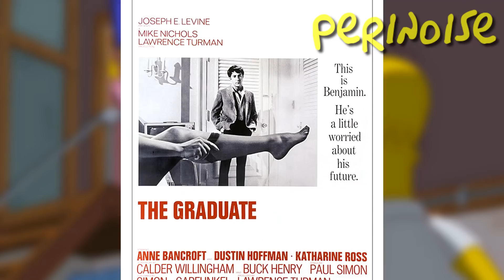La Novia MAS POLEMICA de Bart Simpson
A lo largo del tiempo, Los Simpson han presentado diversas parejas medio raras, en esta ocasión toca recordar la quizá mas extraña de toda la serie 🤔

00:00 Introducción
01:08 Resumen
06:03 Análisis
09:46 Despedida